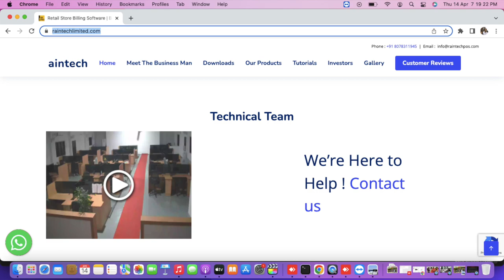RAINTECH SOFTWARE LTD HOLIDAY ANNOUNCEMENT